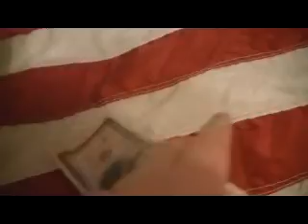Cokeman Prize Unboxing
Rape is just a harmless hobby